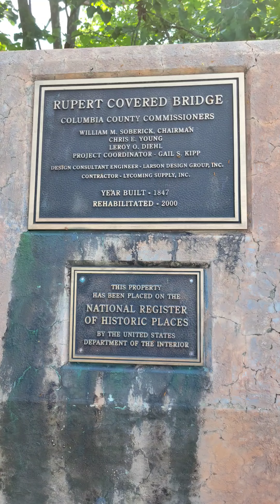A covered bridge, trestle bridge & train bridge all walk into a bar... Stop me if you've heard this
Rupert Covered Bridge built 1847. Columbia County Pennsylvania